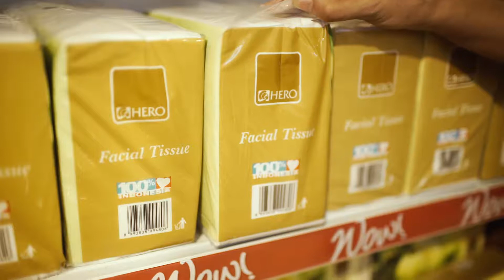Bermitra Maju Bersama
HIPPINDO turut serta dalam menciptakan lapangan pekerjaan yg berkualitas, menunjang kemajuan bangsa.